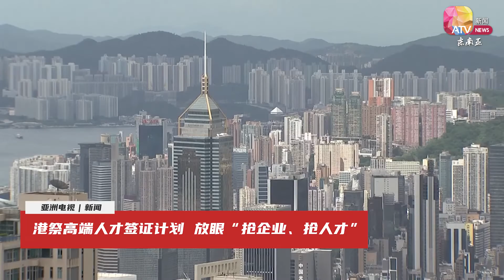港祭高端人才签证计划 放眼“抢企业、强人才”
香港将为高薪人才和全球百强大学毕业生提供2年签证，另外符合资格的外来人才，在成为香港永久性居民后，可申请退还在港置业已缴付额外的印花税。